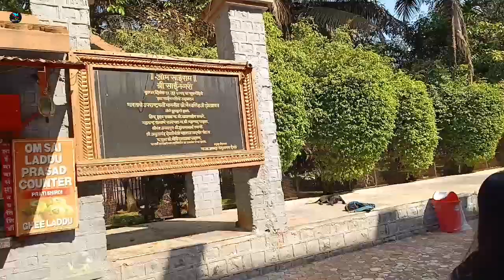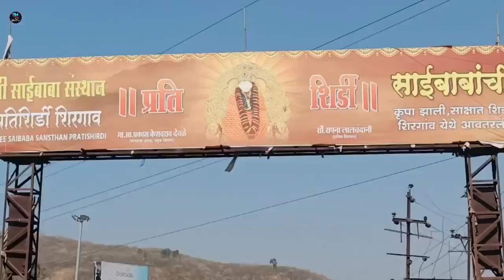श्री क्षेत्र शिरगांव 🙏 | श्री साईबाबा मंदिर, पुणे | The Best Devotional Place | Vlog 110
श्री क्षेत्र शिरगांव | श्री साईबाबा मंदिर पुणे | The best devotional place | Vlog